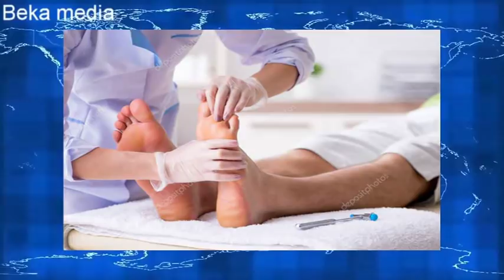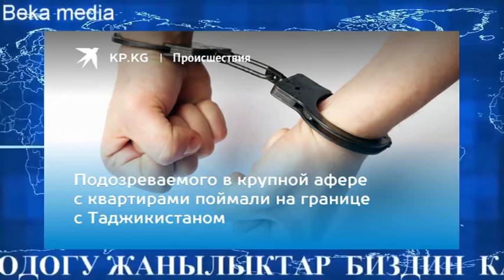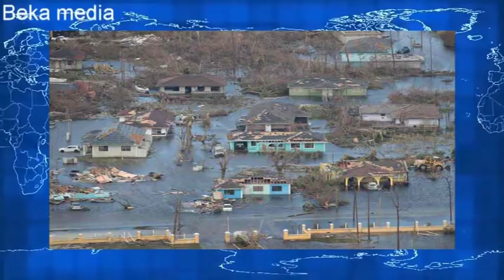Жүрөктүн үшүн алган жанылыктар! Срочно көргүлө!